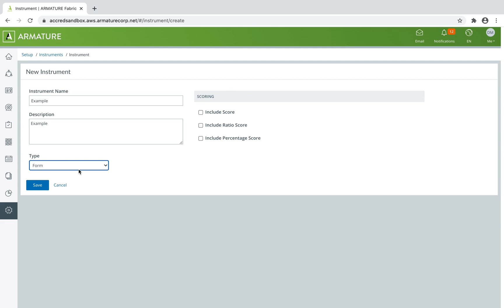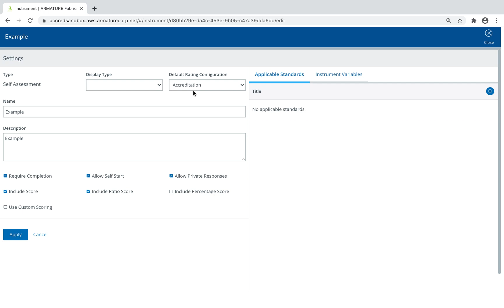ARMATURE Fabric - Setting up Basic Data Collection Instruments | Accreditation Management Software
Take a quick look at this video which shows you how to set up basic data collection instruments in ARMATURE Fabric